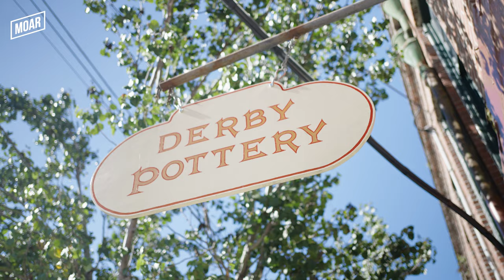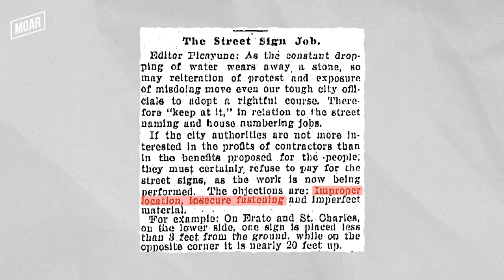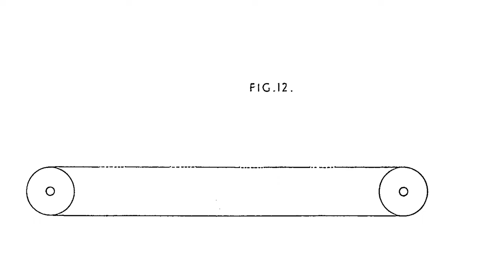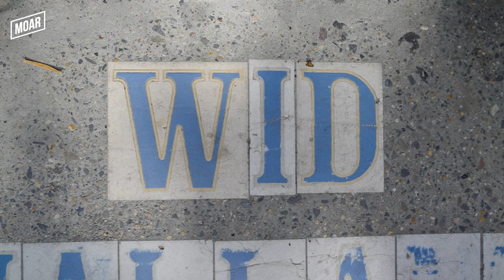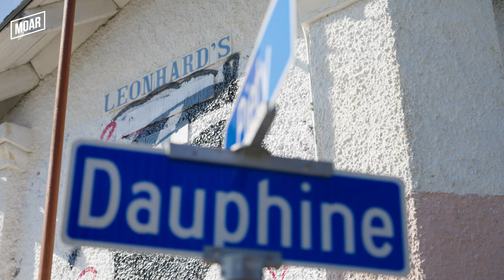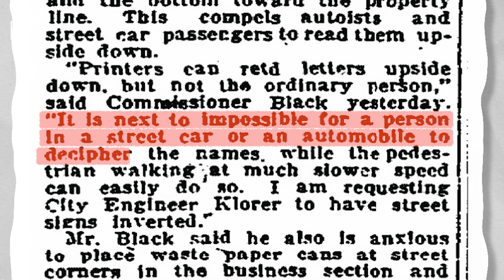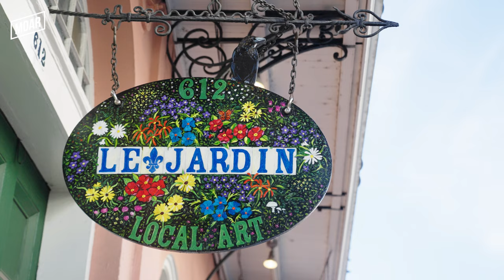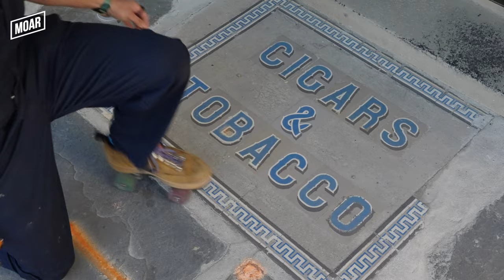Mosaic City [Full Documentary] - New Orleans Street Tile Documentary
The famous New Orleans' street tiles are disappearing and it's not because they're being stolen. Mosaic City is a deep dive into the story of street tiles, what is happening to them now and what can be done to save them.